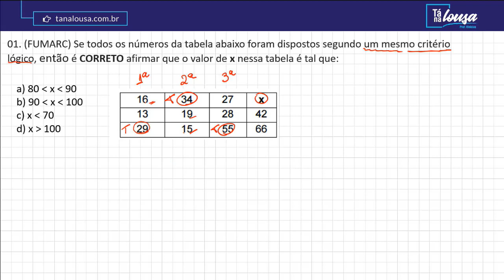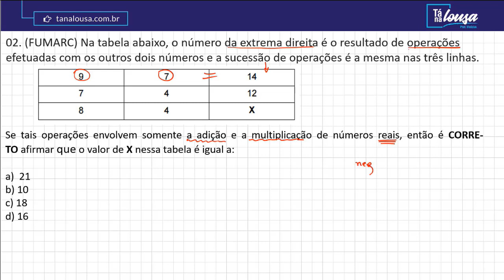MATEMÁTICA - RACIOCÍNIO LÓGICO - EXERCÍCIOS PARTE I